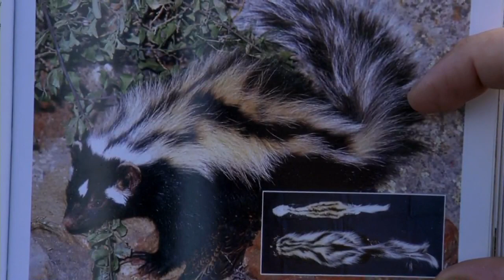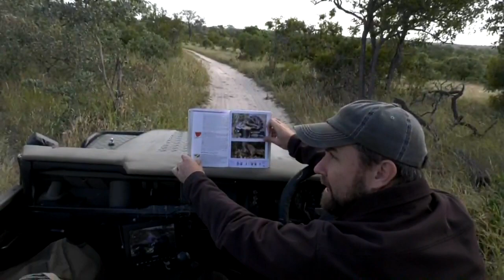safariLIVE - Sunrise Safari - March 18, 2018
Jump onto a LIVE, interactive African safari. Twice a day our expert guides invite you to explore the African wilderness in safari vehicles and on foot. Together, we will search for everything from elephants and lions to flowers and landscapes.

Interact with your guide by asking questions through safarilive on Twitter or via the chat stream located to the right of the feed on YouTube.

UPDATE: As of Thursday, 15 March:
The Sunrise drive runs from 06:00 - 09:00 local time, which means start times of 00:00 EST, 21:00 PST, 04:00 in the UK, 05:00 in Central Europe, and 15:00 Sydney time.
Our Sunset Safari runs from 15:30 - 18:30 local time, which means start times of 09:30 EST, 06:30 PST, 13:30 in the UK, 14:30 in Central Europe, and 00:30 Sydney time.